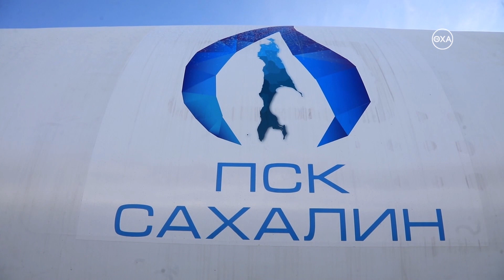Метан вместо бензина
С преимуществами техники, работающей на газомоторном топливе можно было ознакомиться на выставке в областной столице, где представлены машины, которые уже производят в России. Экспозиция организована в рамках масштабной конференции «Переход на использование природного газа в качестве моторного топлива, вызовы и возможности».